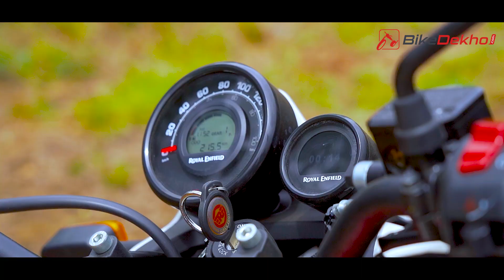Royal Enfield Himalayan vs Scram 411 | Can the lighter, friendlier bike come out on top? | Compared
We’re all aware that the Scram 411 is essentially a trimmed-down Himalayan. But is that enough to warrant a second look?

In today’s video we inspect the effects of all the changes the Scram 411 has undergone, and compare them with the Himalayan’s performance, practicality and usability to find out whether the Scram is truly its own bike, or just – as we’ve teased it so far – a Himalayan ‘Lite.’

0:00 - Intro
0:43 - City slickers
1:39 - Weekend vibes
2:05 - Mile munching
3:16 - Plus one
3:58 - Mud-plugging
5:04 - Verdict